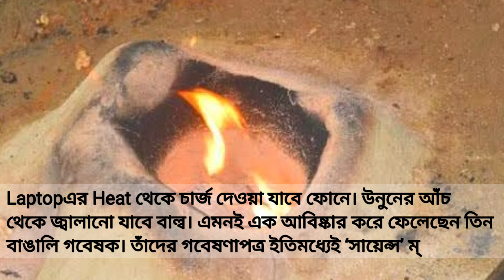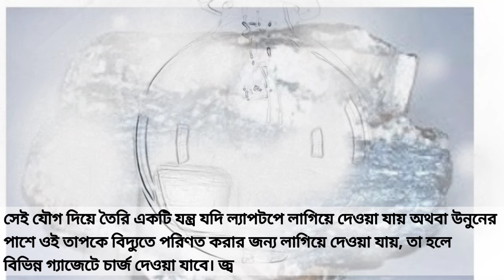Revolutionary discoveries in generating usable electricity by three Bengali researcher | ScienceNews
Revolutionary discoveries in generating usable electricity by three Bengali researcher | Science and Technology | News

The phone can be charged from the heat of the laptop.  Bulbs can be lit from the oven.  Such a discovery has been made by three Bengali researchers.  Their research paper has already been published in the journal Science.

The research paper has already been published in the journal Science